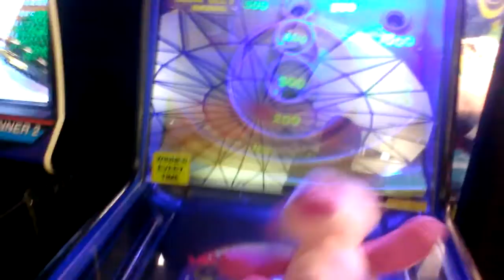(RAINBOW CRANE) TOY SHOUSE CLAW MACHINE @ KBOWL BULLS EYE!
THIS WAS FILMED AROUND 2 WEEKS AGO AT KBOWL IN EFFINGHAM  ILLINOIS HERE I AM PLAYIN A SKILL BASED CLAW MACHINE HOPE YOU ENJOY